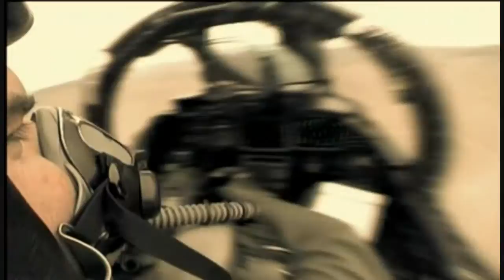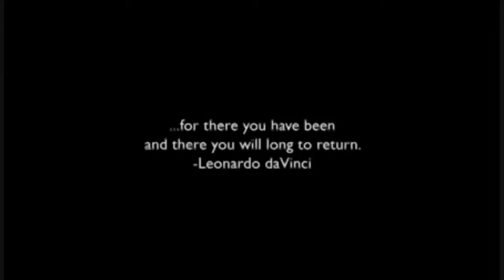Beauty of Flight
Vodeo footage of Navy fighter jets and aircraft carriers